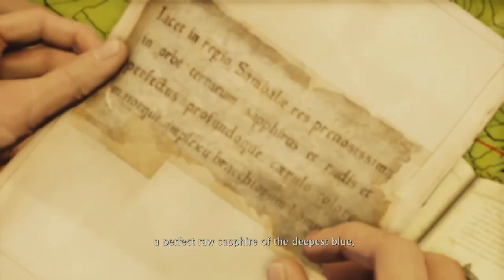Uncharted 2: Among Thieves Walkthrough Gameplay Part 2 - Breaking and Entering